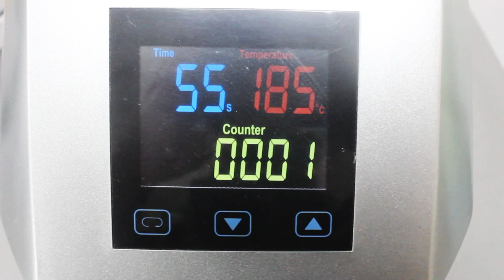SUBLIMATION BLANK TPU PHONE CASE FOR SAMSUNG F15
SUBLIMATION BLANK TPU PHONE CASE FOR SAMSUNG F15,MOQ:10PCS,PRICE:$0.65-$0.58